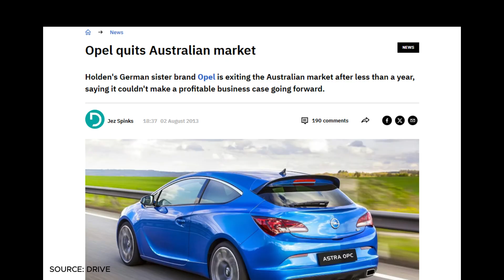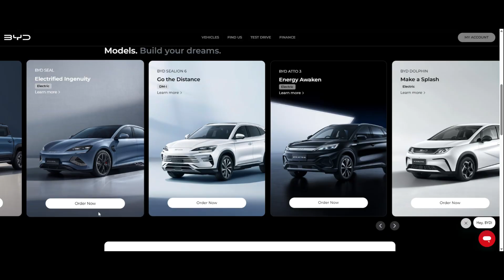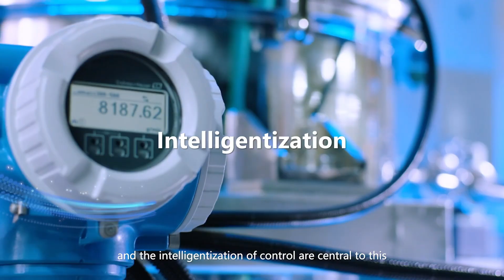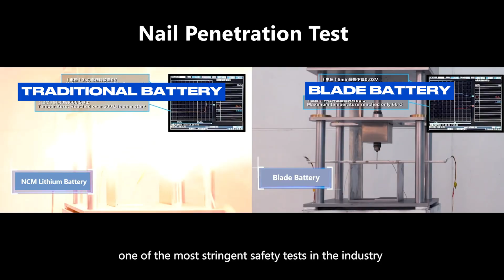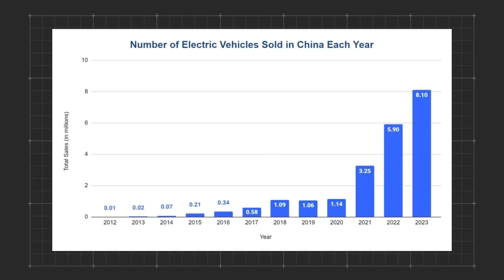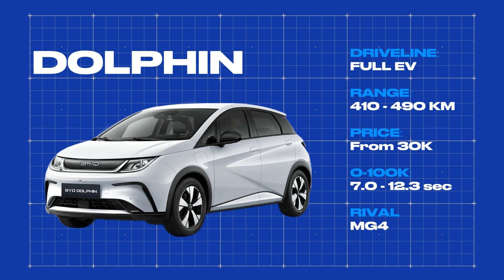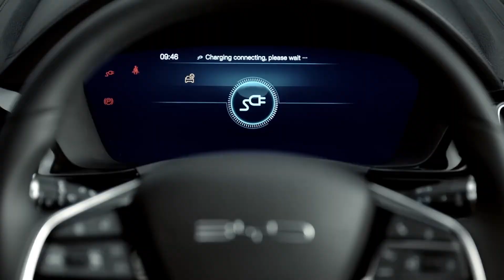There's ONE reason why Toyota & Tesla can't beat BYD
Everything You Need to Know About BYD in 2025

From humble battery maker to global EV powerhouse — BYD is shaking up the car industry in a big way. In this video, we dive into how BYD grew into a major player in Australia, what makes its battery tech like the Blade Battery so revolutionary, and why even giants like Toyota and Tesla are watching closely.

We’ll explore:

BYD’s rapid rise in Australia

Why BYD can make EV's so cheap

Blade Battery technology

Partnerships with Toyota

Sub-brands like Denza, Fangchengbao, and Yangwang

What’s next for BYD down under

Do you own a BYD — or have you taken one for a test drive? Let us know your experience in the comments. And if there’s anything we missed, we’d love to hear that too!